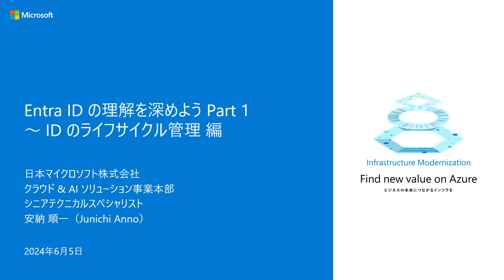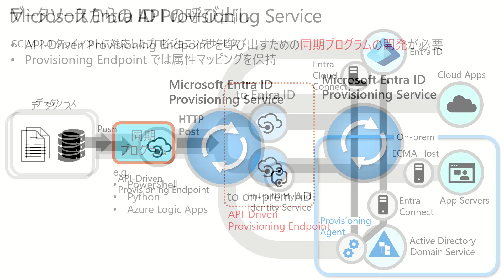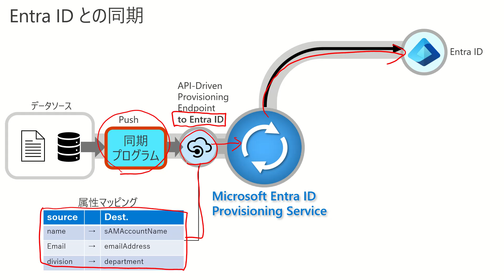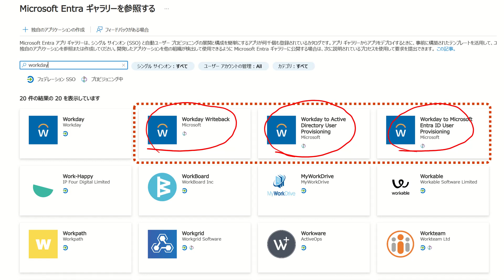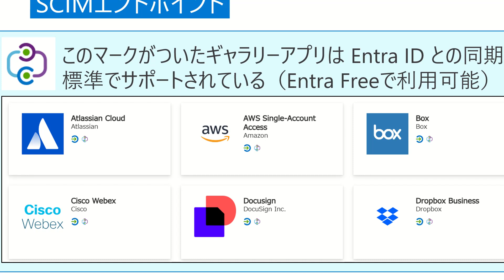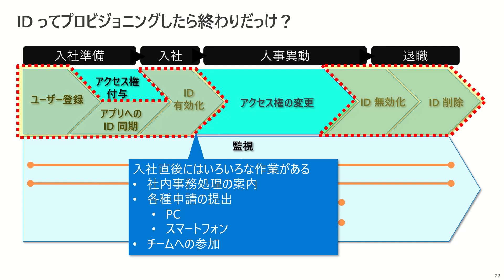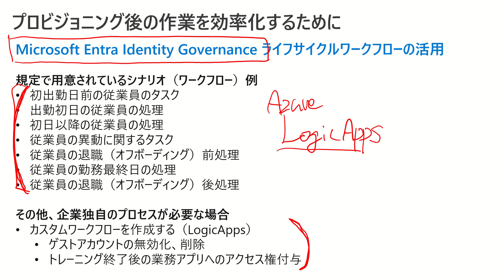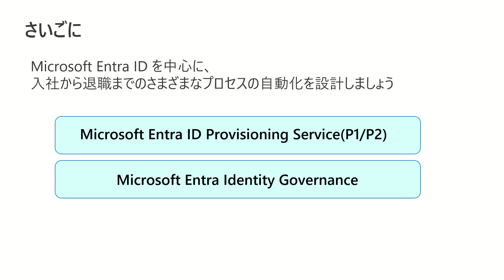Entra ID の理解を深めよう Part 1 ～ ID のライフサイクル管理 - MGTBC11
【概要】
組織の Entra ID では様々な種類の ID を管理できます。外部企業との協業時には、外部の ID をゲストとして招待できます。テナント間同期により、他テナントとの同期も簡単です。この柔軟さ故に、不要な ID を識別できない、ゲストを削除してよいかわからない、等の問題に直面します。不要な ID は、組織にとって潜在的なセキュリティ上の脅威です。こちらでは Entra ID や Entra ID Governance 等を使用して組織の ID ライフサイクル、つまり作成から削除までの管理手法を解説します。

※ こちらの動画は、2024 年 6 月 4 - 5 日開催のイベント「Management & Security Boot Camp ～ ハイブリッド/マルチ クラウド環境を包含した非機能要件の実装手段を学ぶ 2 日間」のセッション動画です。その他のセッション動画は、以下の 短縮 URL より、ご視聴いただけます。

【Management ＆ Security Boot Camp 2024 の全セッション コンテンツ】
01: 運用管理とセキュリティ基盤のための Azure ランディング ゾーン概要
03: 最低限知っておきたいクラウド監視基盤の基礎知識: Azure Monitor 概要
04: Azure 運用管理の効率化と OS 更新プログラム管理を実現: Azure Automation、Update Manger 概要
05: Azure Backup によるランサムウェアを意識したバックアップと事業継続性
06: Azure Advisor と Unified Support 支援で実現する "Well-Architected" な高信頼性アーキテクチャ
07: セキュリティ オペレーション プラットフォームと、Copilot for Security 概要
08: オンプレ、クラウド環境のサーバーをマルチに守る！Microsoft Defender for Servers 概要と最新機能
09: Azure で SAP 運用をもっとサポート Microsoft Sentinel / Azure Monitor / Azure Center for SAP Solutions
10: Azure 契約の種類と、コスト最適化のための各種オファリングについて
11: Entra ID の理解を深めよう Part 1 ～ ID のライフサイクル管理 編
12: Entra ID の理解を深めよう Part 2 ～ アクセス権のライフサイクル管理 編

※ Azure Infrastructure 関連の Boot Camp を四半期に一度、開催しております。最新情報は、 (PDFファイル) をご参照ください。